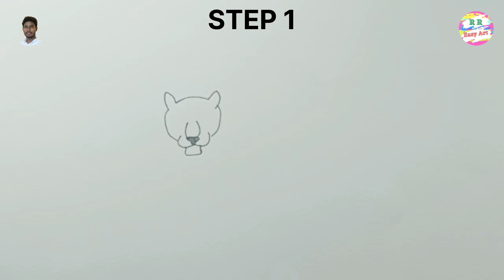Easy drawing tiger | Tiger drawing step by step | How to draw tiger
Royal bengal tiger drawing by pencil.